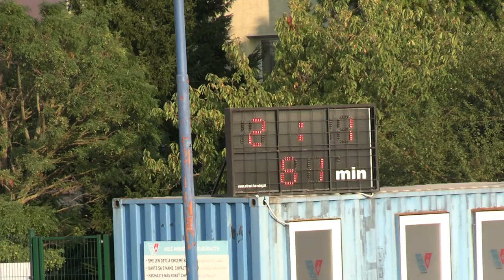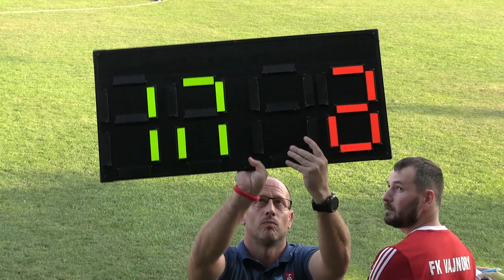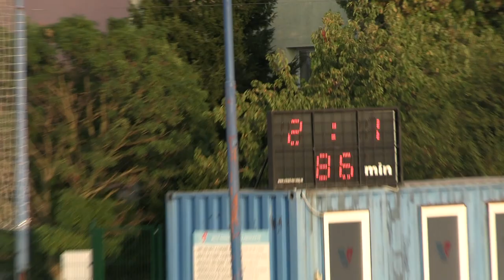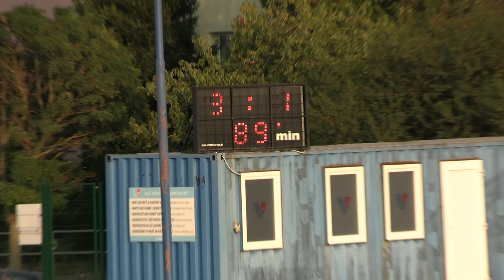Vajnory - Miloslavov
FK Vajnory – ŠKO Miloslavov  3-1 (1-0)
VI. liga muži S6A - 04. kolo 2024/25, Ihrisko FK Vajnory, 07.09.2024
góly:
1-0 37:00 Lukáš Zeman
2-0 54:49 Matej Toman
2-1 1:03:38 Tomáš Gajdoš
3-1 1:31:12 Lukáš Zeman